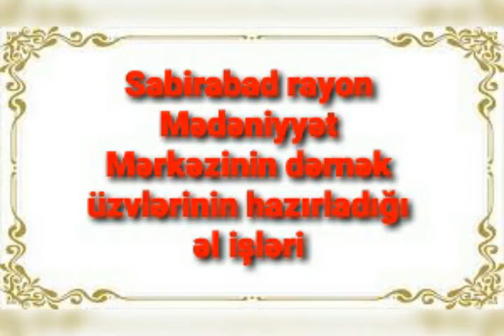Sabirabad rayon Mədəniyyət Mərkəzi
Sabirabad rayon Mədəniyyət Mərkəzinin rəsm dərnəyi şagirdlərinin əl işləri